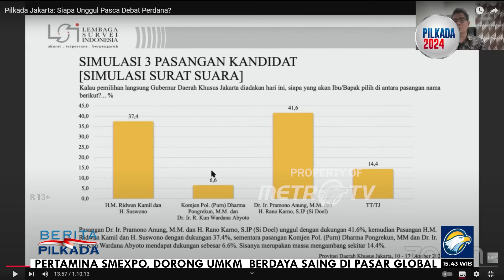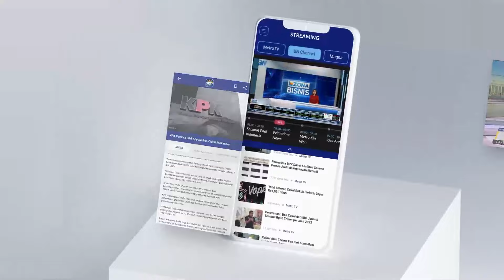Survey Mencatat Pramono Unggul Cagub Jakarta [Berita Pilkada 2024]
MetroTV,
Survey mencatat Pramono unggul di pemilih cagub Jakarta dengan perolehan suara 41,6%